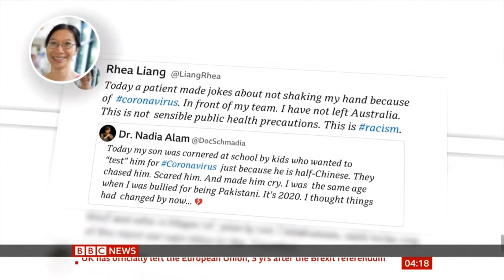China Virus (( Update )) DR Rhea Liang Speaks from BRISBANE Australia === Recorded On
DR RHEA LIANG